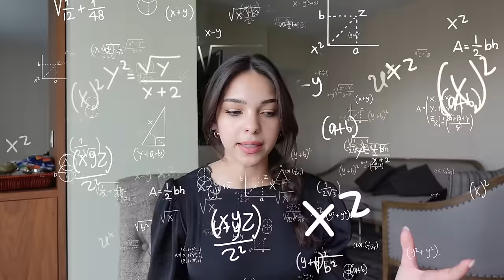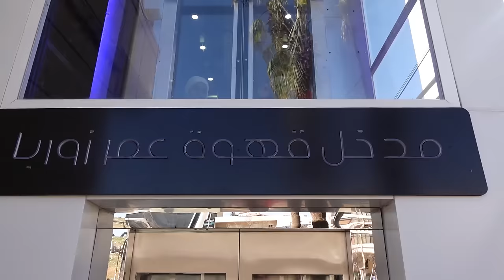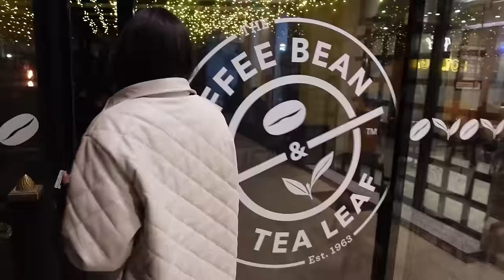أطيب لاتيه بعمان ☕Best Latte in Amman